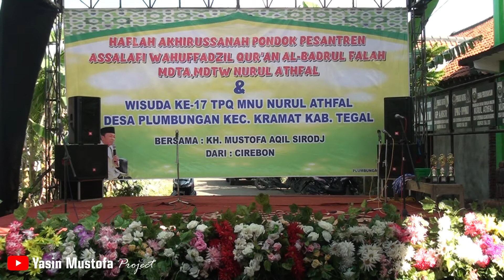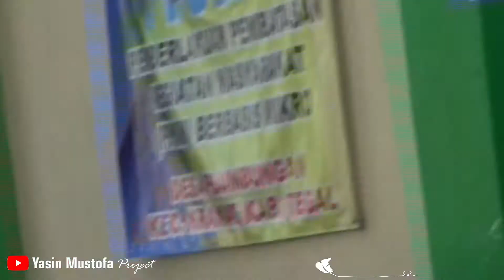AKHIRUSSANAH MDTA NURUL ATHFAL PLUMBUNGAN - KELAS 3 & 4 MDTA - HAFALAN NADHOM AQIDATUL AWWAM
HAFLAH AKHIRUSSANAH  PONPES ALBADRUL FALAH, MDTA, MDTW NURUL ATHFAL & WISUDA KE 17 TPQ MNU NURUL ATHFAL PLUMBUNGAN KRAMAT TEGAL TAHUN 2021